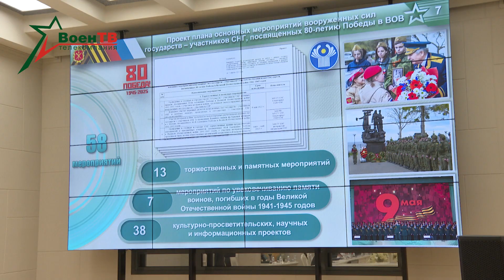Заседание в Центральном Доме офицеров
В Центральном Доме офицеров прошло совместное заседание Комитета руководителей органов по работе с личным составом (воспитательной работы) министерств обороны государств – участников Содружества Независимых Государств и Военно-мемориального комитета при Совете министров обороны Содружества Независимых Государств.
Участники обсудили вопросы подготовки к проведению II Международного антифашистского конгресса, развитие взаимодействия оборонных ведомств государств-участников СНГ по противодействию проявлениям неонацизма в современных условиях, поисковую работу по выявлению неучтенных захоронений и непогребенных останков погибших во время Великой Отечественной войны на территории Республики Беларусь.